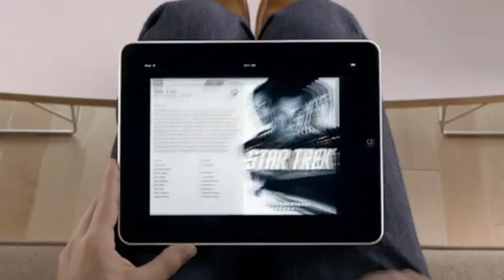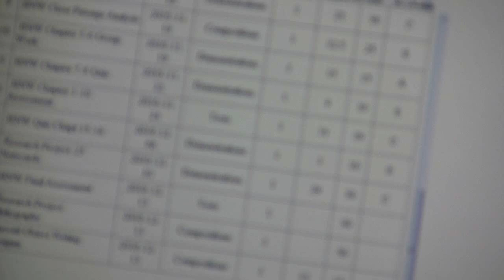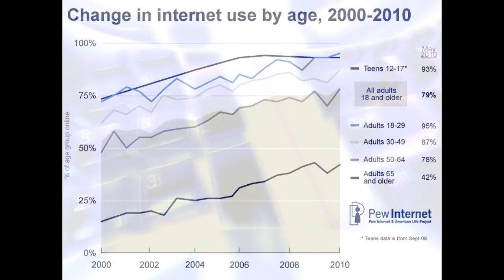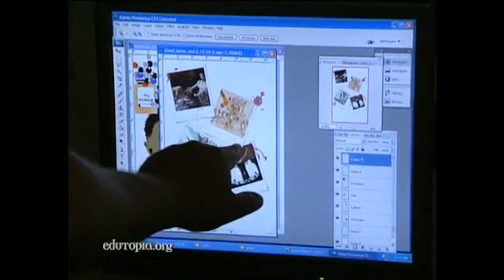The Effect of Technology on Teen Education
A documentary about the effect of technology on teen education.

Written, Directed, Edited and Produced by Daniel Hamburg